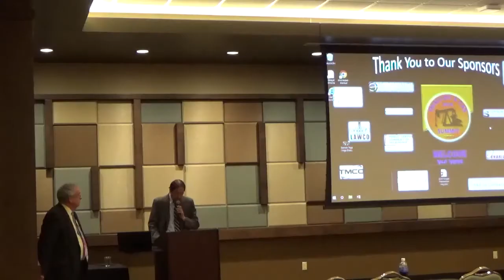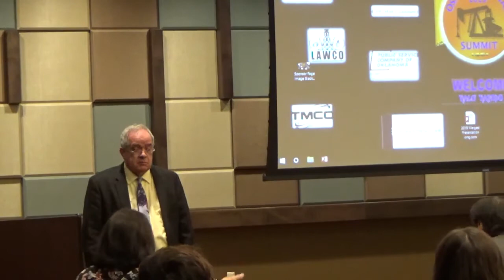Alan Woodcock, Field Solicitor, US Dept of the Interior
Things Osage Shareholders Should Know About:  Alan Woodcock, Field Solicitor, US Dept of the Interior